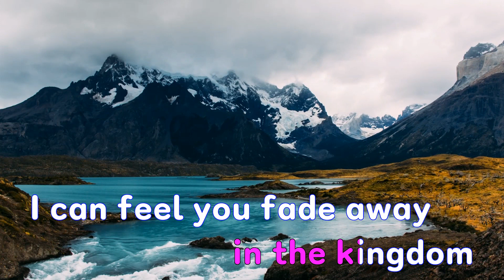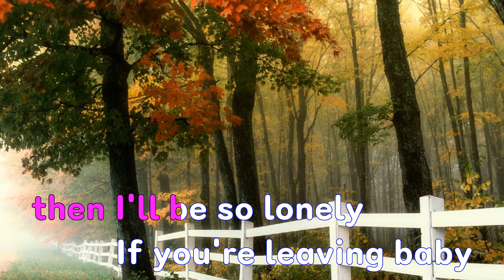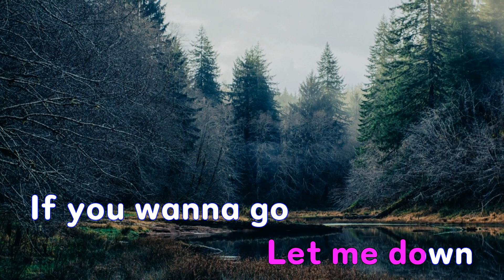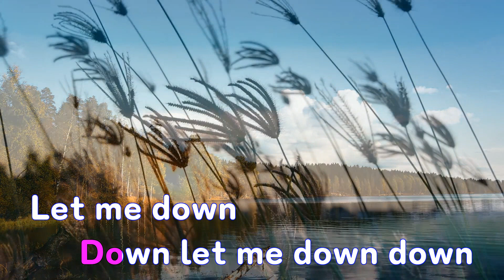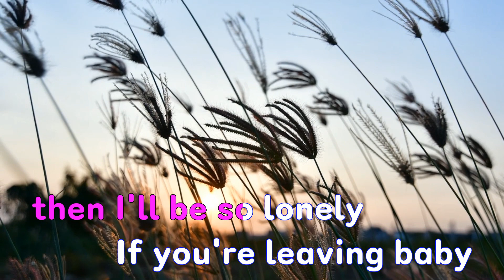[은성 반주기] Let Me Down Slowly - Alec Benjamin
작사 ː Nolan Lambroza.Benjamin Alec.Michael Pollack.Alessia Caracciolo,
작곡 ː Nolan Lambroza.Benjamin Alec.Michael Pollack.Alessia Caracciolo